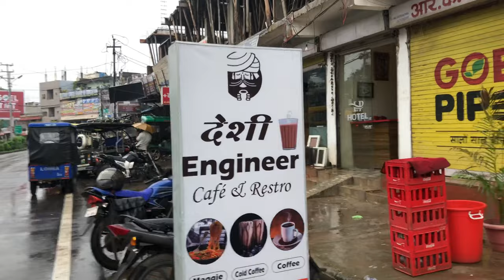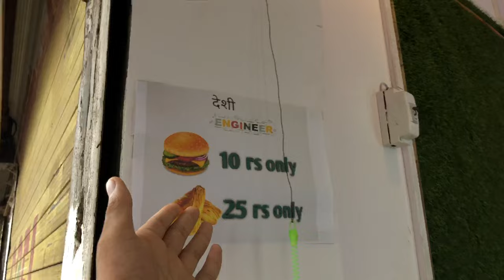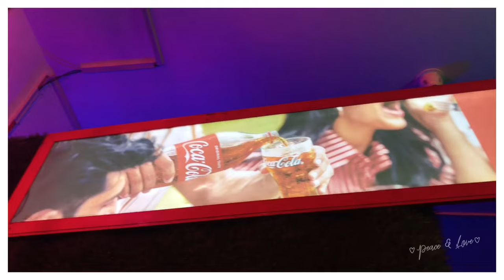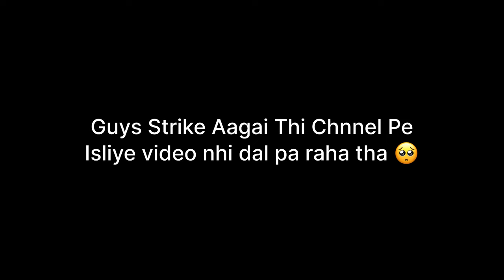Desi Engineer Cafe || Visit now ￼￼|| With Vinay ke Vlogs || With Govind bhai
Aapko kounsa part accha laga vo jarur  batana comment section main

MERE PYARE SUPPORTERS ❤️ APNA PYR DEKHO IS VIDEO
girl reaction on bike
 girl reaction on bike sound
ninja h2 public reaction
ninja h2 public reaction college

faraz stunt rider
faraz stunt rider wife
imran stunt rider bhopal

mp04 rider
the uk07 rider
the uk07 rider vlogs
the uk07 rider vlogs 199

stunt rider

stunt rider vlogs

stunt riding vlog

gurman vlogs accident

faraz stunt rider vlogs

faraz stunt rider wedding video

farazstuntrider,superbikes,bhopalsuperbikes,hayabusa,hayabusawheelie,bmws1000rr,bhopal,speed

sourav joshi block new
sourav joshi block new 2023
sourav joshi block 2023 new year
new vlog
arijit singh
pathan songs
pathan songs hindi
gaming guru
gaming guru dubai vlog
gaming guru dubai shopping
sourav joshi vlogs
gold digger prank india new car
gold digger prank india car
gold digger prank india car 2022e